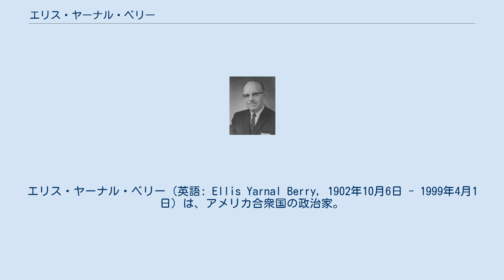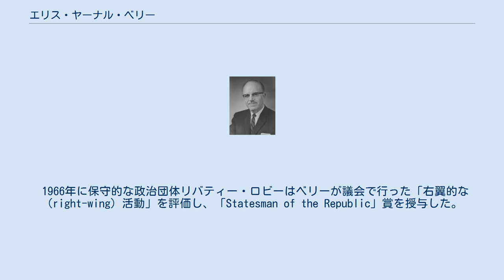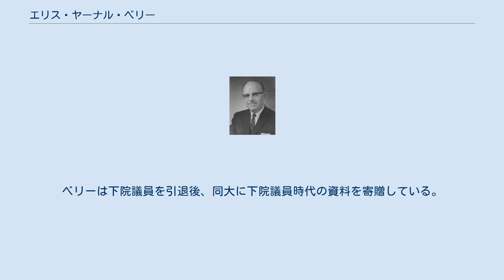エリス・ヤーナル・ベリー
エリス・ヤーナル・ベリー（英語: Ellis Yarnal Berry, 1902年10月6日 - 1999年4月1日）は、アメリカ合衆国の政治家。
所属政党は共和党員。
 連邦下院議員を10期務めた。
 ベリーは1902年10月6日にアイオワ州ライアン郡ラーチウッドで生まれ、サウスダコタ州フィリップの高校を卒業。
1920年にモーニングサイド・カレッジに入学した。
その後、サウスダコタ大学に編入して、1927年に学士号 (法律)を取得して卒業した。
同年、卒業証書特権を利用して、弁護士資格を取得して、サウスダコタ州ライマン郡ケネベック町で弁護士活動を開始。
サウスダコタ州検事、マクラフリン市長、コーソン郡遺言検認裁判所判事を歴任した。
 1938年からサウスダコタ州上院議員を2期連続で務めた後、州知事の立法補佐官や州教育委員会の委員を務めた。
1950年選挙に出馬し、民主党のマートン・B・タイスを破って連邦下院議員に選出され、10期連続で再選されたが、1971年に引退した。
 政界を離れた後、サウスダコタ州ラピッドシティに居を構え、1999年に亡くなった。
 1966年に保守的な政治団体リバティー・ロビーはベリーが議会で行った「右翼的な（right-wing）活動」を評価し、「Statesman of the Republic」賞を授与した。
 ベリーは下院議員時代に外交委員会と内務・島嶼委員会に所属し、サウスダコタ州のアメリカ先住民の支援政策に注力した。
 E.Y.ベリー図書館学習センター：ブラック・ヒルズ州立大学にある施設。
ベリーは下院議員を引退後、同大に下院議員時代の資料を寄贈している。